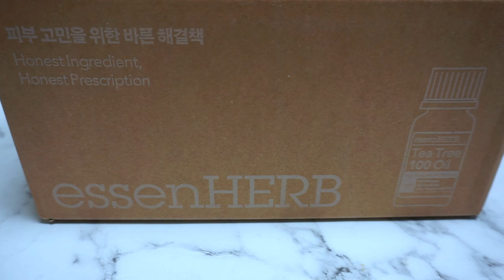에센허브 essenHERB 티트리 100 오일 소량으로 뾰루지 빨리 없애는 방법 강력한 한방으로 스팟케어 힐링오일로 귀마사지하기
※ 이 영상은 해당 업체의 지원을 받아 제작되었습니다.